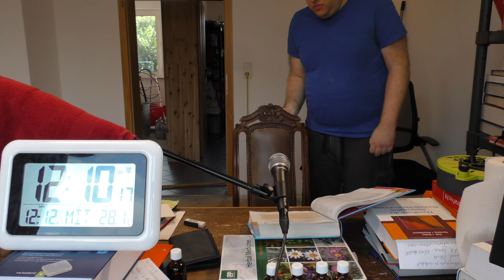Stiftung Warentest - Medikamente im Test: Haut, Haare - 110